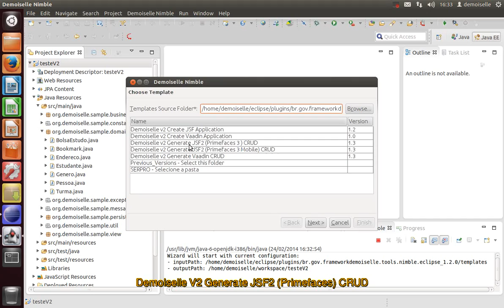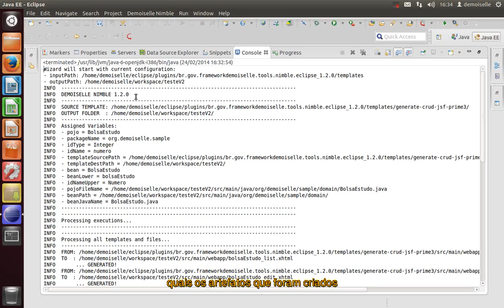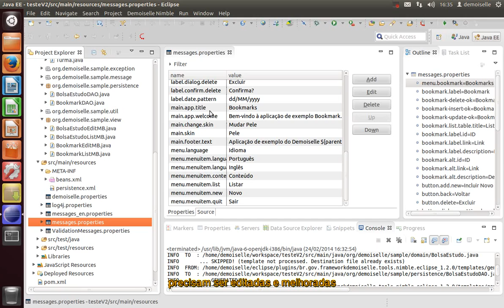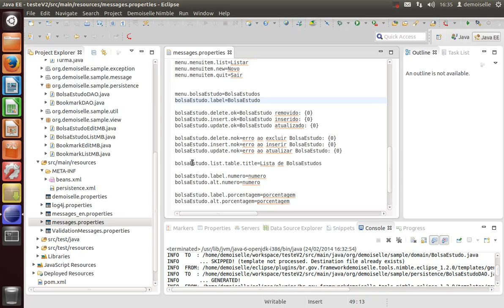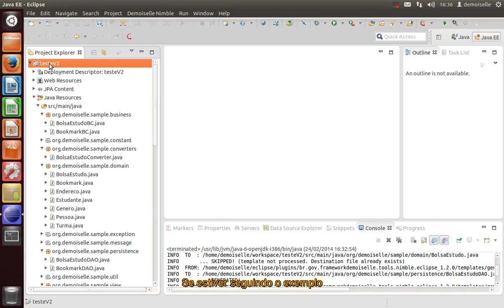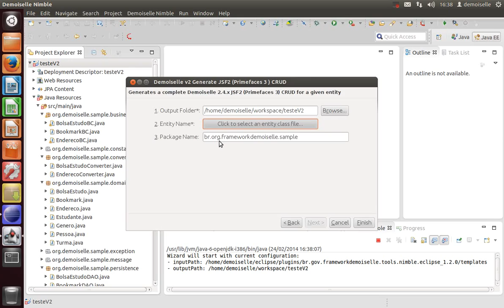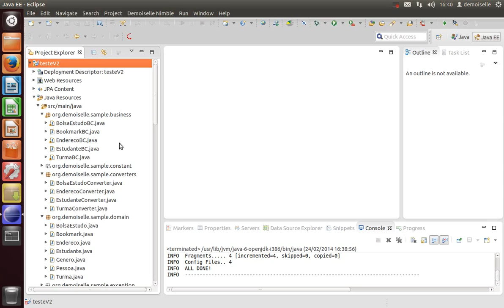Gerando artefatos CRUD com Demoiselle Nimble 1.2.0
Demonstração de criação de artefatos CRUD (acrônimo de Create, Read, Update e Delete em língua Inglesa), que são as operações básicas de um sistema com o Framework Demoiselle.